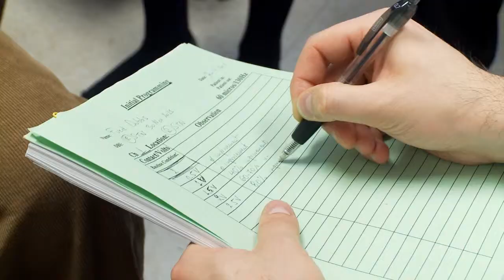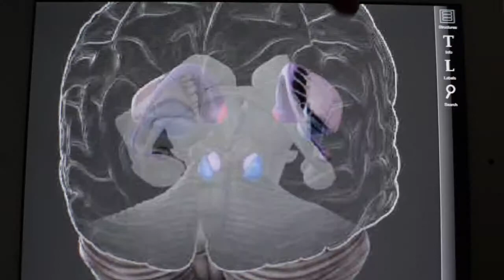Edmond J. Safra Program in Parkinson's Disease - University Health Network